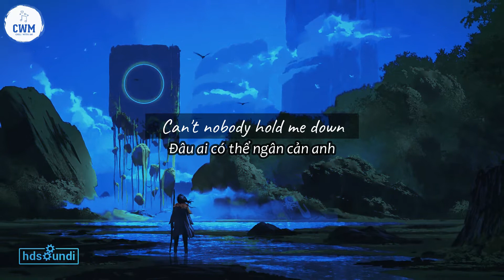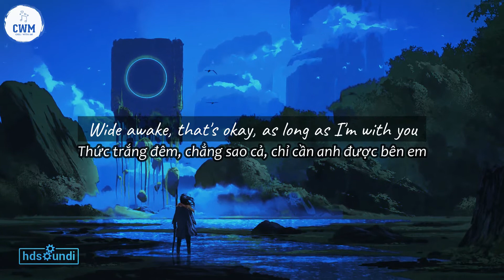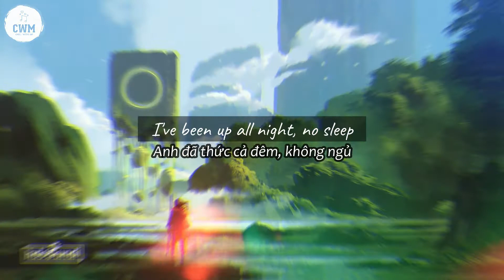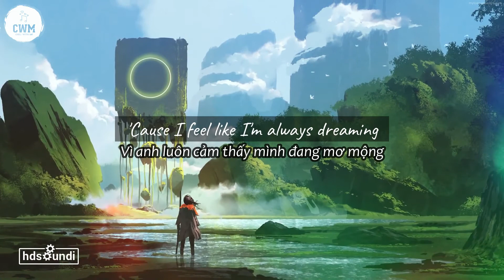[Vietsub+Lyrics] The Vamps & Matoma - All Night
*CWM (Chill With Me) is just a nonprofit channel for the purpose of promoting music and artwork, if you as an artist/label considers the video infringed, please don't make a scene, send me a private message on youtube, my email: , I'll take it down immediately